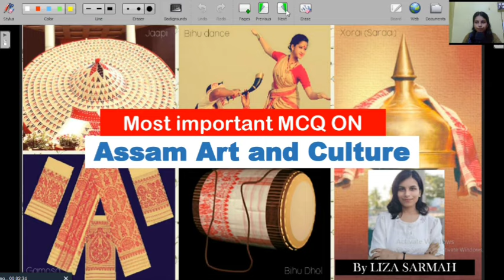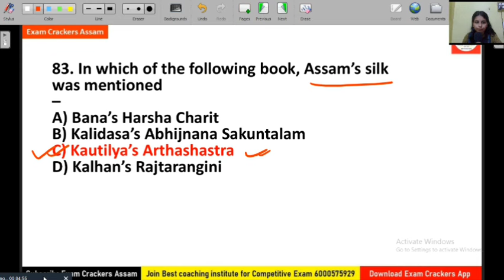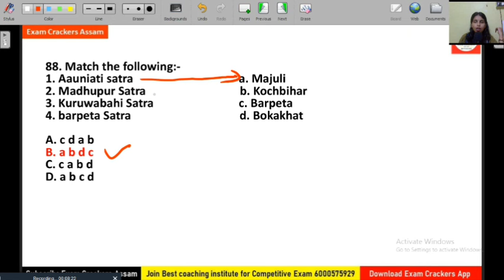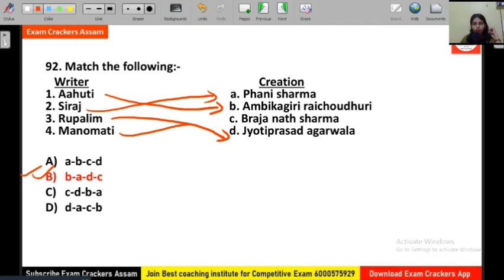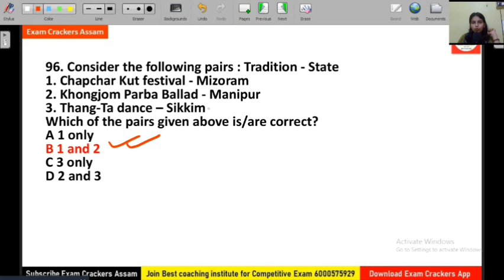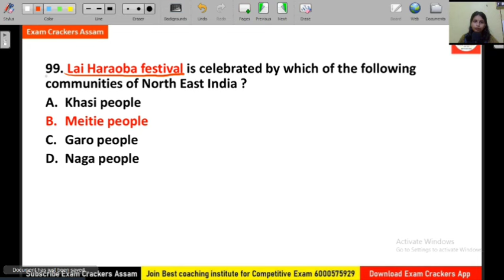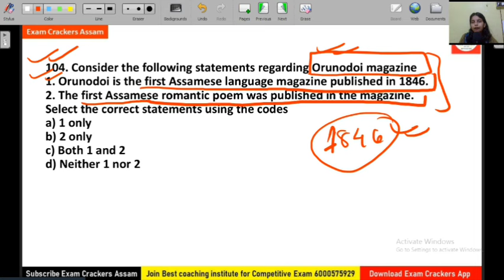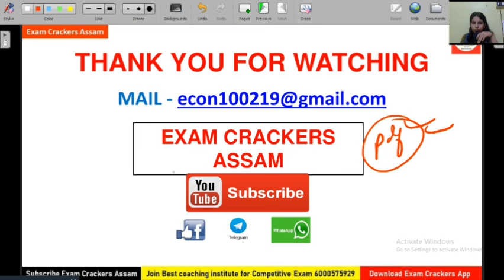Art and Culture MCQs | Adre,APSC, Cultural Development Officer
Exam preparation Group for Assam Competitive Exam